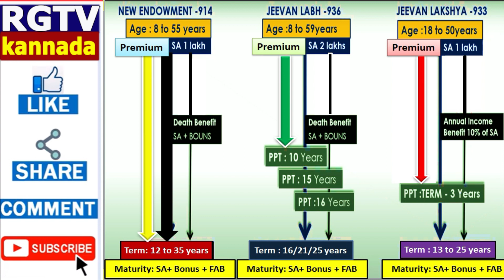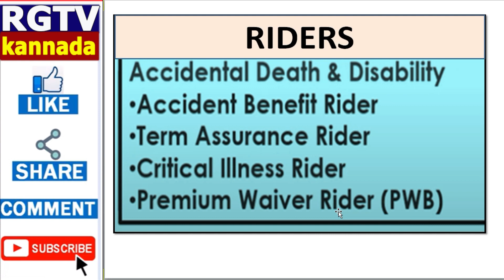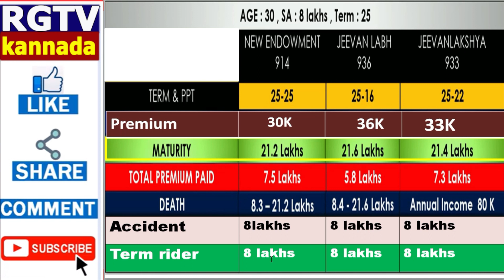Top 3 Best endowment insurance policy details with example/low premium High return@RGTvKannada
Top 3 Best endowment insurance policy details with example/low premium High return/‎@RG Tv Kannada

top 3 Best endowment insurance policy details with example
Best Endowment plan's details
Low premium policy details

What is the benefit of LIC new endowment plan?

Like many other Endowment plans of LIC, the New Endowment Plan offers tax benefits to the insured person. Under this benefit, the life insurance paid by the insured person up to Rs. 1,50,000 are eligible for deduction from the taxable income under the Income Tax Act, Section 80 ( C).
What is the meaning of endowment plan?

An endowment policy is essentially a life insurance policy which, apart from covering the life of the insured, helps the policyholder save regularly over a specific period of time so that he/she is able to get a   sum amount on the policy maturity in case he/she survives the policy term.